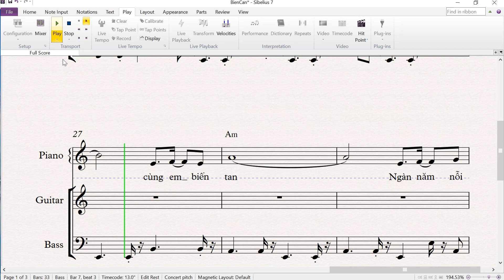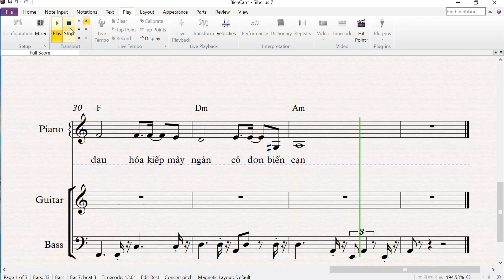BienCanBosaNova (AutumnDrift + Long Hoang Le)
Prepare: Biển Cạn for Bosanova